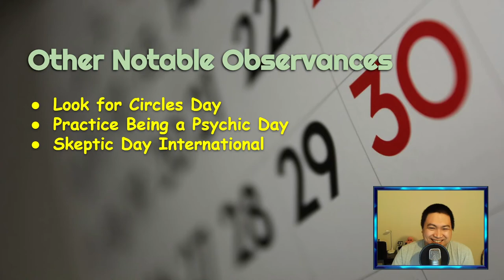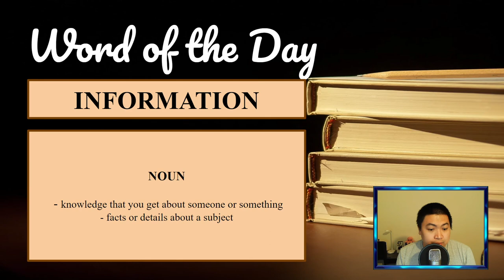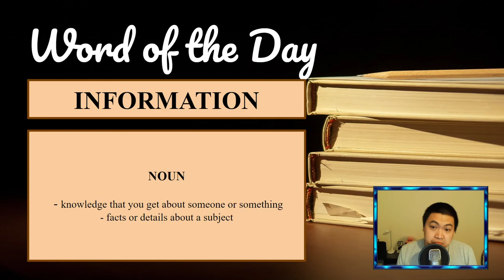Discovery Day Program Show 2021-11-02